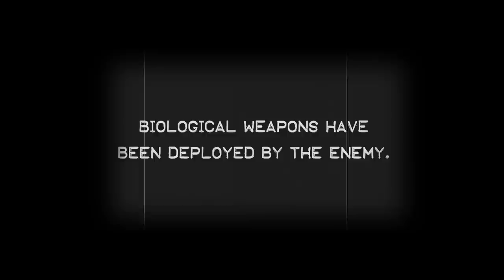Ghost in the Static - Another Day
The first official video by Ghost in the Static and produced by Penkat Studio, Milton Keynes

Track written and recorded by Ghost In The Static.
Mixed and co-produced by Steve Alton
Mastered by Damon Sawyer

For more information on Ghost in the Static including gig dates, downloads and more go

Ghost in the Static Credits

Water Thief - Matt Gras

Government Militia -- Michael Fearon, Lewis Collins

Corpses on Bridge -- Simon Fuller, Gemma Payne

Street Gang -- Kane Day, Milton Lambkin, Martin Rogers

Guy being beaten up behind wall -- Stephen Fearon

Leaflet Soldier/Hobo - Brennan Paul

Graveyard Couple -- Mike Evans, Jade Gatto

Biological Warfare Soldiers -- Gareth Stapleton, Phil Pearson

Bikers - Barrel Bikers MCC

Child - Alex Mountford

Crew

Director/Camera Op/Editor -- Duncan Catterall

Director of Photography/Lighting Director -- Kate Sutton

Steady-cam Op -  Anthony Graham

Production Assistant -- Brennan Paul

Additional Penkat Staff -- Claire Oddy, Penny Banborough

The director would like to thank all the cast and crew who bore out long cold hours, and huge amount of running it took from select cast members to make this music video possible. Thank you also for everyone who humoured me, without which this would never have been made!

Ghost In the Static would like to thank Simon Fuller, Mike Evans, Jade Gatto, Kane Day, Milton Lambkin, Matt Gras, Gemma Payne, the bikers, everyone at Penkat, one very brave child, Oxfam for the use of their warehouse and everyone else who helped to make this come to fruition!